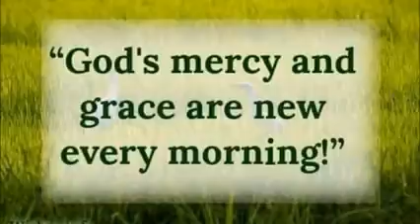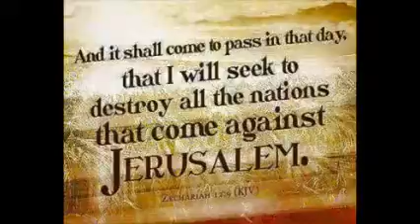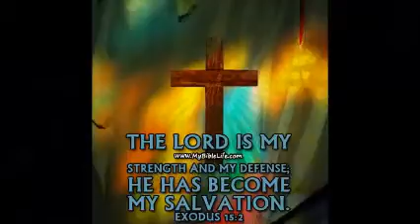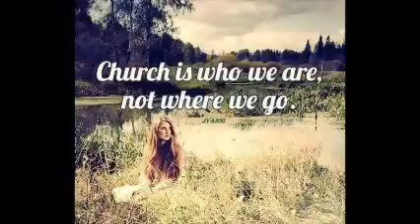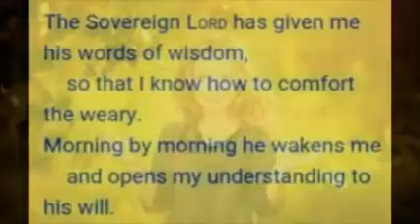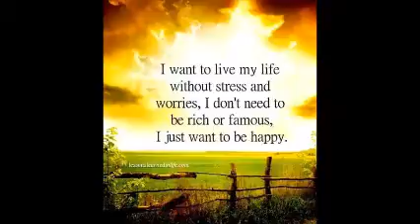Awake My Soul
Take my Heart Captive
by Gwen Smith

Anna Maria Wachtel

unofficial